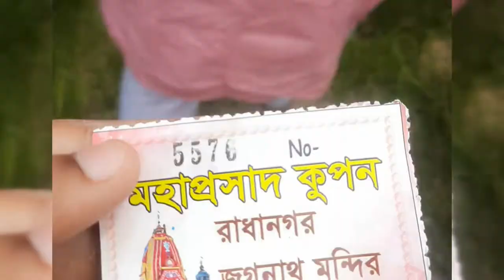Rath yatra/ My first vlog..